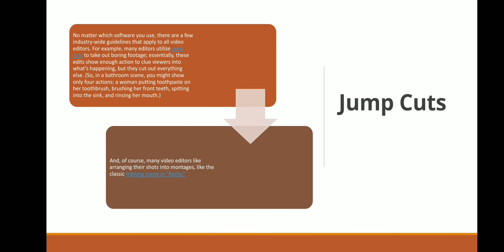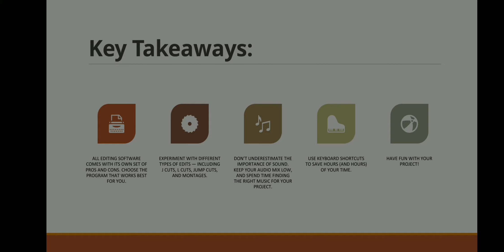Videography Basic Editing Theory Lesson 4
Videography Basic Editing Theory Lesson 4have 4 Topics
Software Editing
Jump Cut
The Cut of sounds
keyboard shortcuts key
key Takeaways